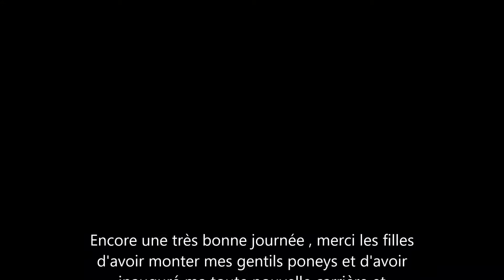[ Séances saut ] [ Une journée avec nous ] 25Mars2017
/!\ N'oubliez pas de regarder la vidéo en HD pour un meilleur visionnage /!\

Nous sommes 2 cavalières propriétaires , nous habitons en Rhône-Alpes, dans le département de l'Ain (01)